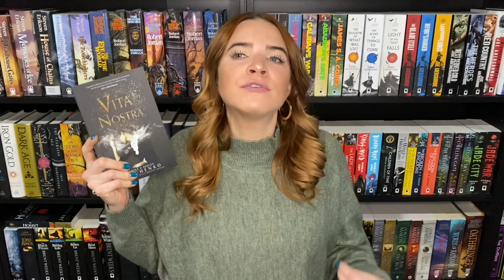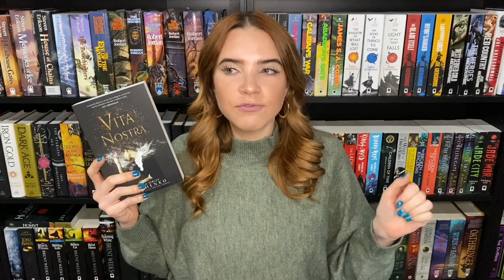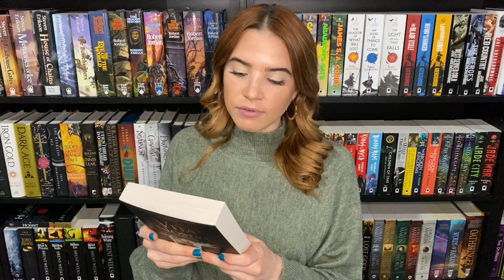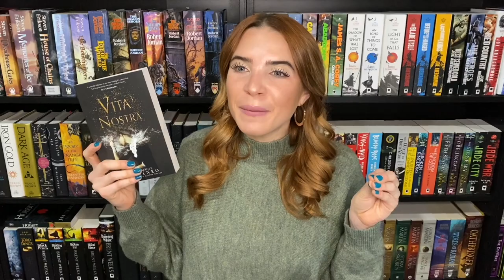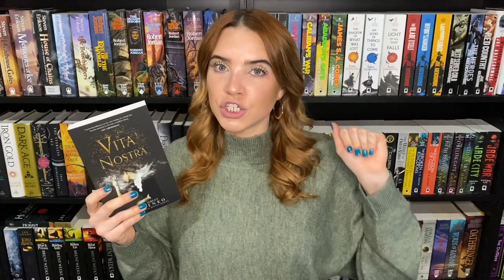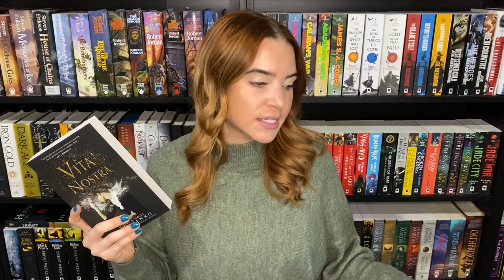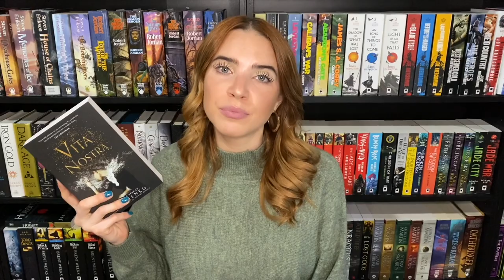Vita Nostra | Spoiler Free Book Review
Vita Nostra